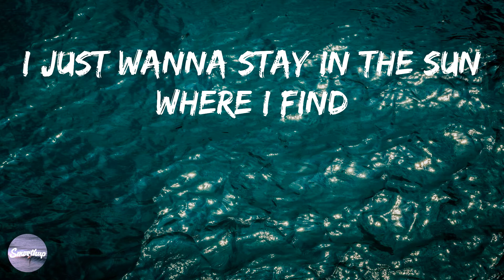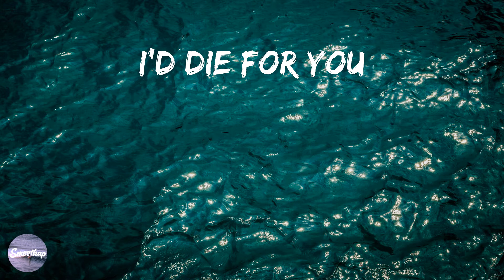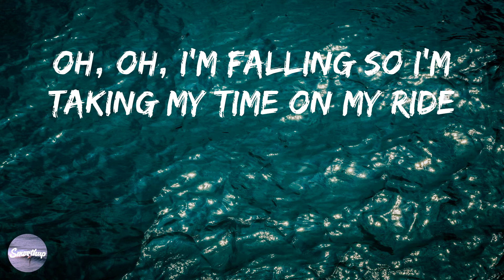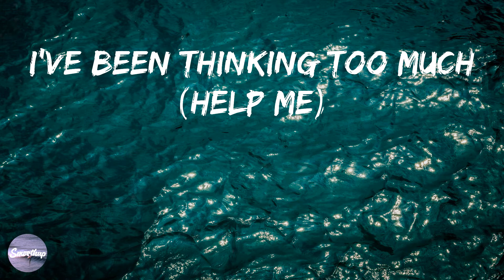Twenty One Pilots - Ride (Lyrics)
📝 Ride Lyrics

Oh, oh
Oh, oh
Oh, oh
Help me
Oh, oh
Help me